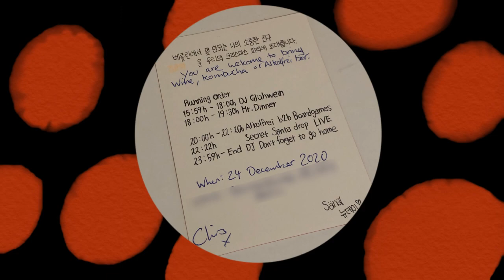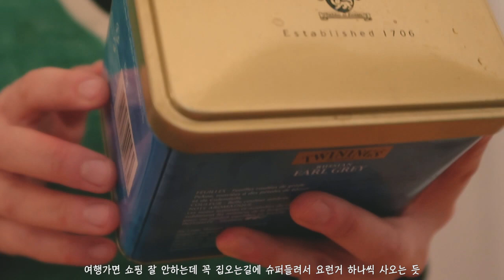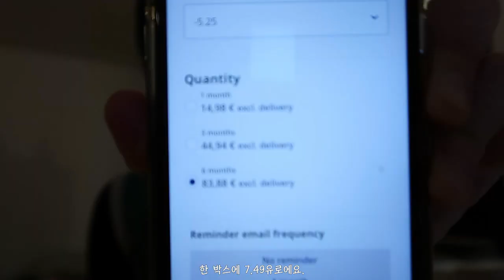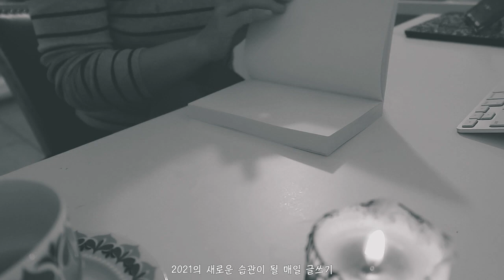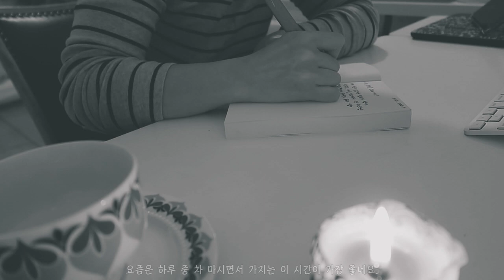VLOG🇩🇪 ☘︎︎ 크리스마스와 신년 일상로그 / 슈톨렌 , 칠리콘까르네, 더 나은 습관을 위해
오오오오 2021 첫 영상스♥︎
모더덜 잘 계시지요? 저는 크리스마스도 뉴이어도 부랴부랴 잘 보냈고
눈이 쌓일만큼 와서 제대로 겨울을 즐기는 기분이에요.
작업실이 열길 손꼽아 바라며 지내고있어요!
오늘 영상은 지난 크리스마스와 새해에 보내고있는 날들을 담아보았습니다.
우리 모두 올 해 건강하고 행복하자아
오늘 영상도 봐주셔서 감사하고 모두 잘 지내고 있어유우

    인스타    🔹@yuntreee
       샵        🔹@yuntreee.kiosk